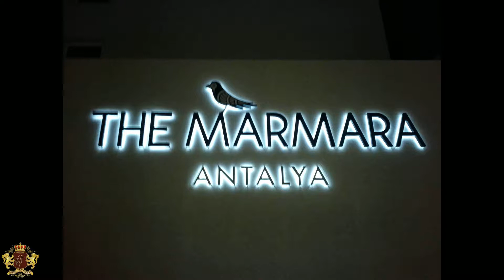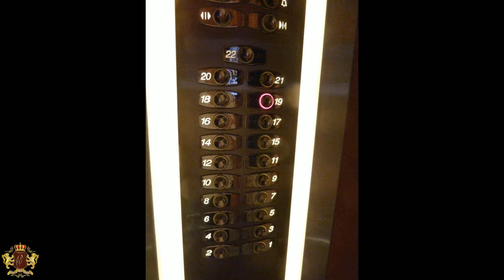Турция Анталья The Marmara Antalya Мармара Анталья 2 1